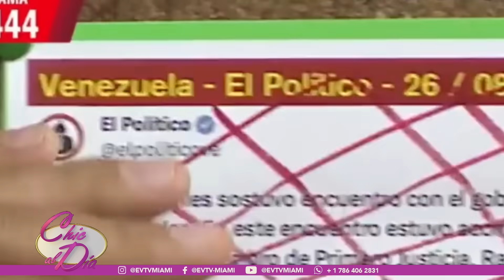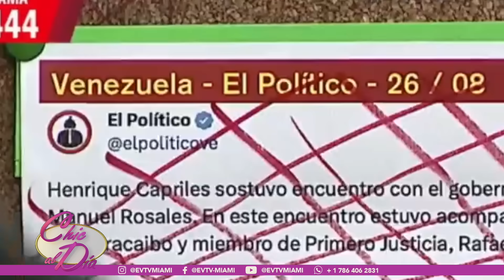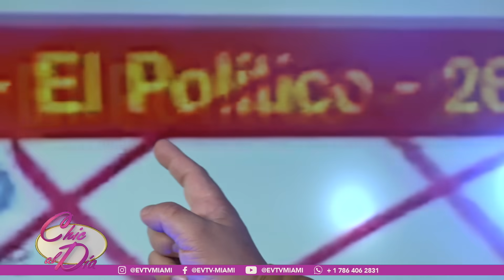SE LO PIDEN AL RÉGIMEN | Chic al día | EVTV | 08/31/2023 1/6